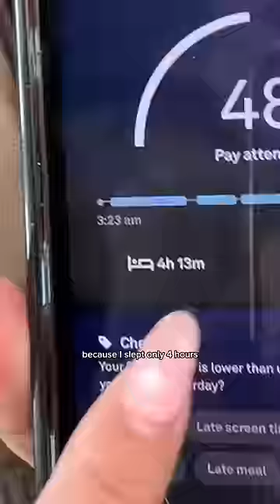I MET SELENA GOMEZ & THIS HAPPENED?!? 😳🫢